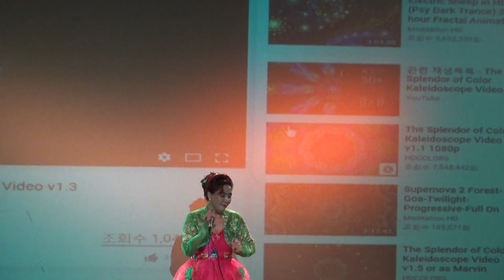가수 김은빛 내나이가어때서 남진하명보극장예술단 장소:명보극장 일시:2017.5.24(매주 수요일 2시 무료공연)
가수 김은빛 내나이가어때서  남진하명보극장예술단
장소:명보극장
일시:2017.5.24(매주 수요일 2시 무료공연)